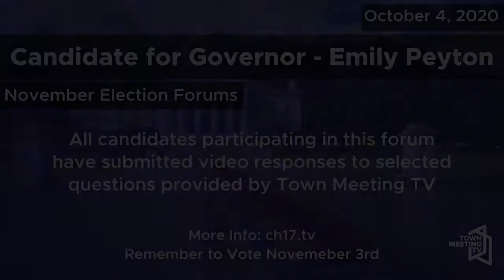General Election - Emily Peyton - Candidate for Governor